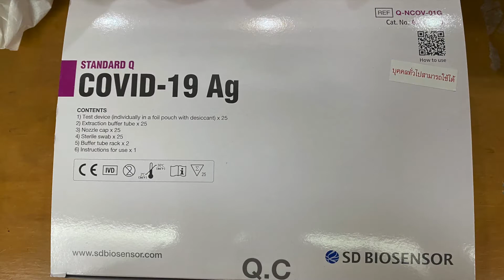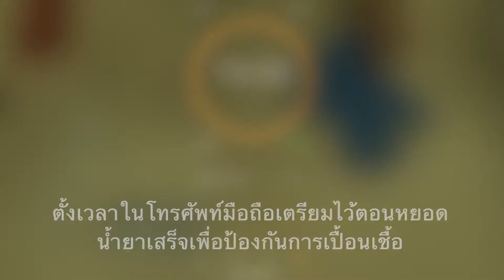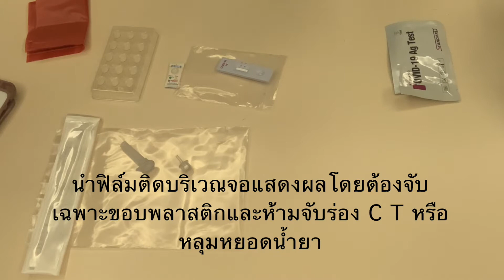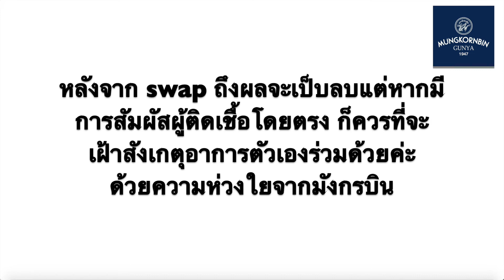Update การใช้ชุดตรวจ Standard Q (Antigen test kit)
สาธิตการใช้ชุดตรวจ COVID-19 (Antigen test kit)